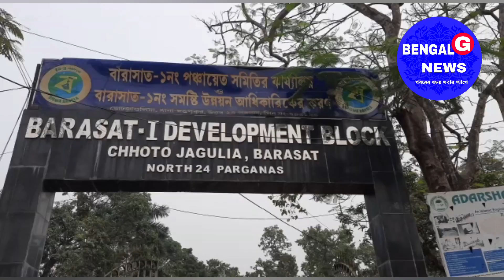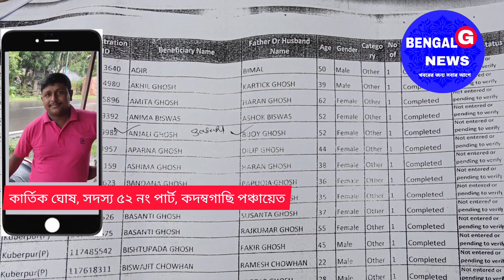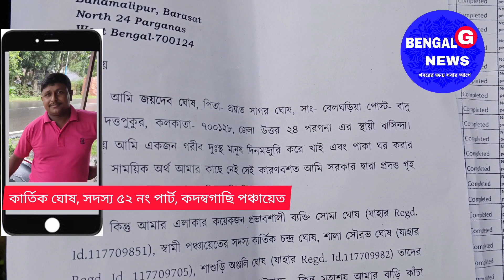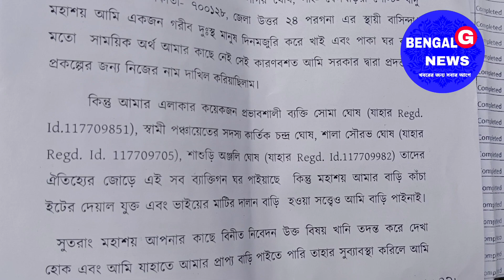বারাসত ১নং ব্লক কদম্বগাছি পঞ্চায়েতের এলাকার মেম্বার সহ আত্মীয়ের নামে আবাস যোজনায় নাম ঘিরে চাঞ্চল্য /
বারাসত ১নং ব্লক কদম্বগাছি পঞ্চায়েতের বেলঘড়িয়া এলাকার মেম্বার সহ আত্মীয়ের নামে আবাস যোজনায় নাম ঘিরে চাঞ্চল্য /